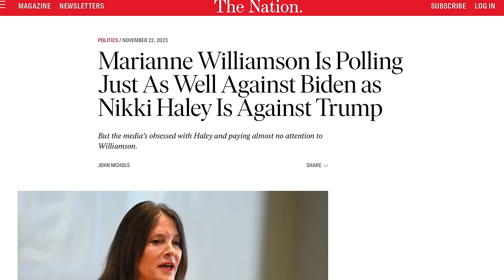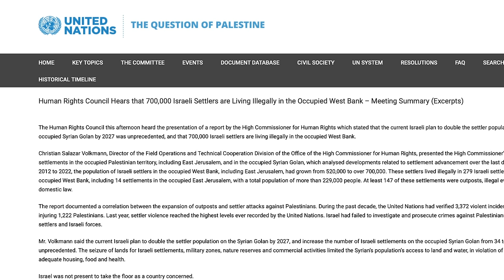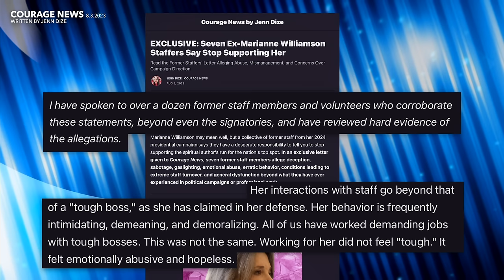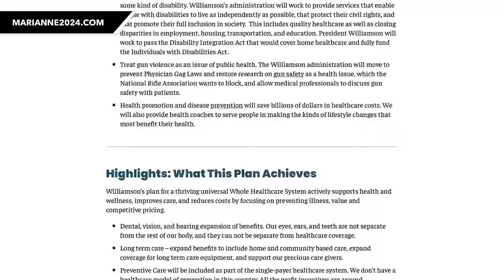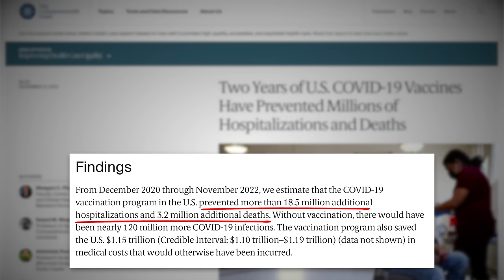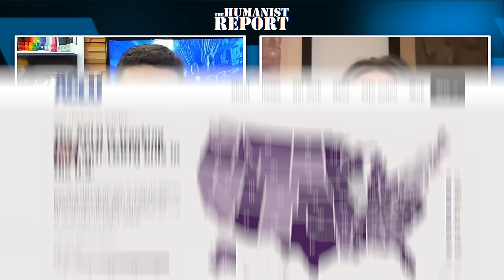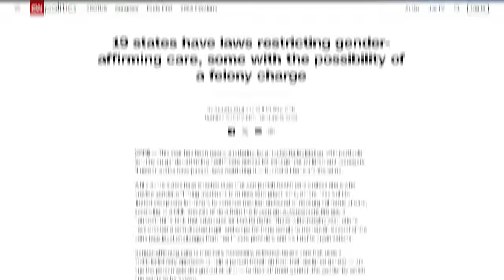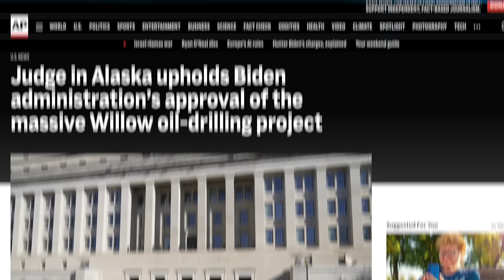EXCLUSIVE: Marianne Williamson on Biden, Israel, Staff Allegations, Vaccines, Trans Rights & More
Presidential candidate Marianne Williamson joins The Humanist Report to discuss her 2024 primary challenge against President Biden.

Highlights:
0:00 Intro
0:52 Media Blackout
6:36 Israel Policy
11:36 Prosecuting War Criminals
14:19 Campaign Staff Allegations
26:44 Healthcare
33:37 COVID Vaccines
40:43 Marianne’s Work During the AIDS Crisis
50:25 Gender-Affirming Care Bans
55:47 Marianne’s Main Policies
1:04:55 How to Beat Trump in 2024
1:07:17 Outro

The Nation (11/22/23) - “Marianne Williamson Is Polling Just As Well Against Biden as Nikki Haley Is Against
The Hill (11/19/22) - “Biden’s support among Democrats erodes on handling of Israel-Hamas war”
Mondoweiss (11/11/17) - “How Avi Shlaim moved from two-state solution to one-state solution”
Politico (3/16/23) - “Marianne Williamson’s ‘abusive’ treatment of 2020 campaign staff, revealed”
Courage News (8/3/23) - “EXCLUSIVE: Seven Ex-Marianne Williamson Staffers Say Stop Supporting Her
The Commonwealth Fund (12/13/22) - “Two Years of U.S. COVID Vaccines Prevented Millions of Hospitalizations and Deaths”
Newsweek (2/18/20) - “Medicare for All Would Save $450 Billion Annually While Preventing 68,000 Deaths, New Study Shows”
CNN (6/6/23) - “19 states have laws restricting gender-affirming care, some with the possibility of a felony charge”
The Washington Post (12/6/21) - “Biden is approving more oil and gas drilling permits on public lands than Trump, analysis finds”
Associated Press ( 11/9/23) - “Alaska judge upholds Biden’s approval of Willow oil-drilling project”